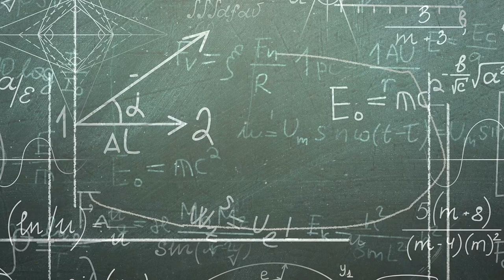Traveling Between Universes: Could It Really Happen?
Is the Multiverse Real? Travel Between Parallel Worlds Explained!
What if our universe isn’t alone? Imagine a multiverse with infinite parallel worlds, where every decision creates a new reality. From dinosaurs in modern cities to life on Mars, the possibilities are endless.
Scientists are unlocking the mysteries of quantum mechanics, Einstein’s theories, and particle physics to explore the shocking truth about universe hopping. Could we one day build a machine to travel between realities? What dangers and wonders lie beyond the veil?
Discover:
The science behind the multiverse theory.
How quantum tunneling could let us travel to other dimensions.
The risks of disrupting the balance of parallel universes.

Welcome to AvtaStrum!

Are you curious about recent discoveries, space exploration, true stories, fitness, fun tests, riddles, or handy tips for self-improvement, psychology, gadgets, or just your daily routine? Well, you're in the right place! If your thirst for knowledge is unquenchable, come join our vibrant community of like monded people! We have a blast here, so kick off your shoes, relax, and make yourself at home on the curious side of life! 🌟